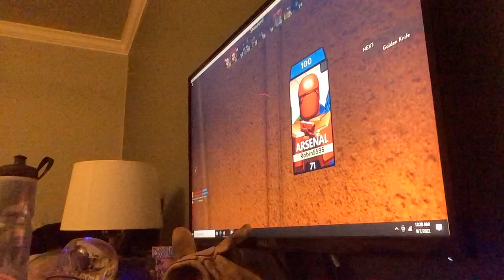11 minutes of arsenal with no backround except keyboard and mouse sorta-asmr